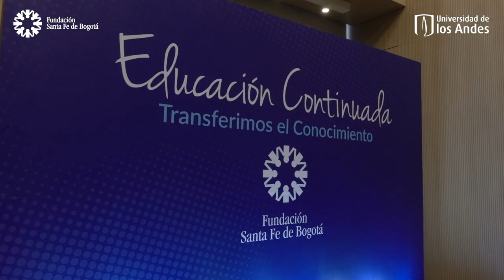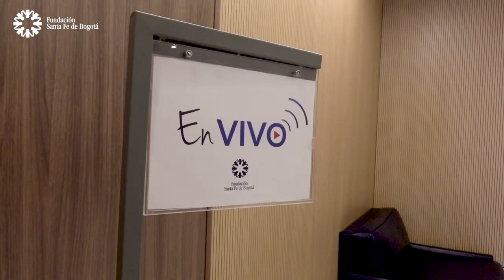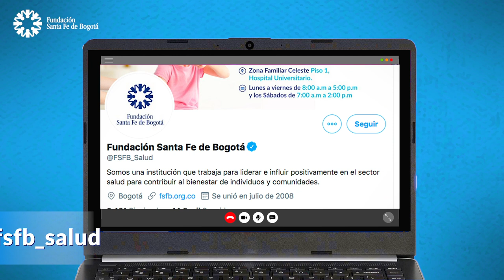Paso a Paso Educación Continuada